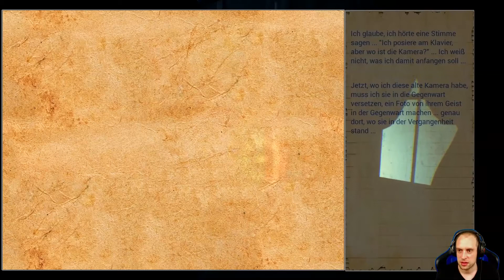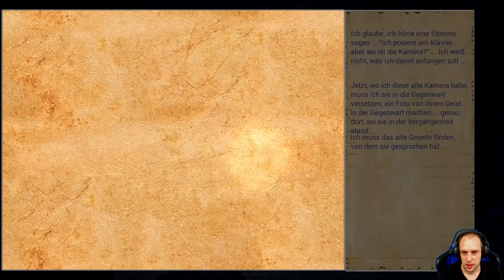Nerved #02 ● Des Spielzeugmachers Höhle ● Sonic X Game Nerved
► Nerved

Es sollte eigentlich ne Ermittlung des Übernatürlichen werden, aber als unsere Frau entführt wird, hohlt uns das Übernatürliche schneller ein als uns lieb ist.

Social-Media